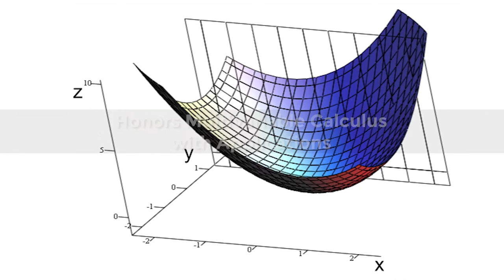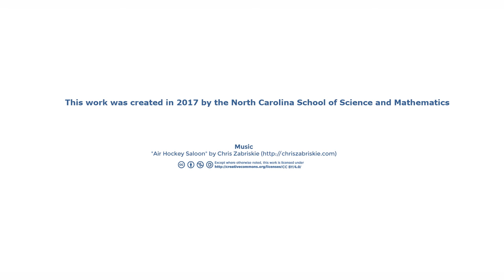Honors Multivariable Calculus with Applications